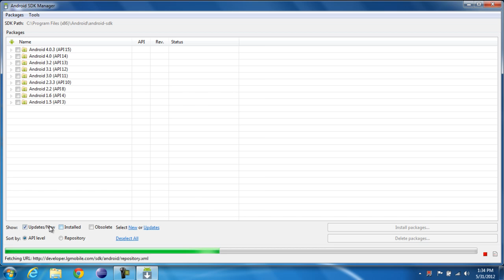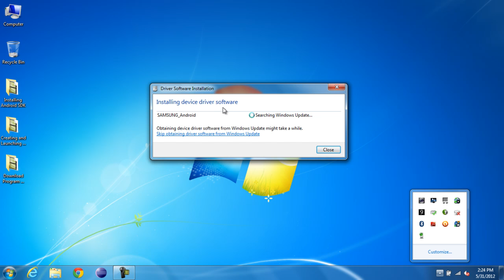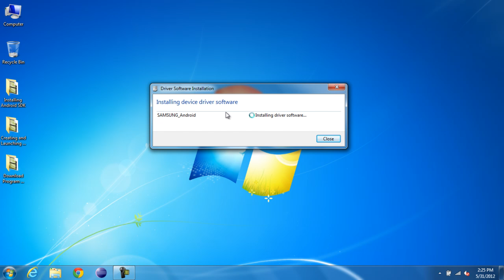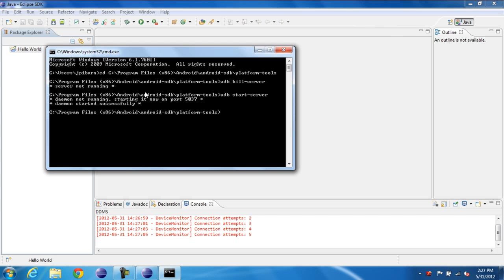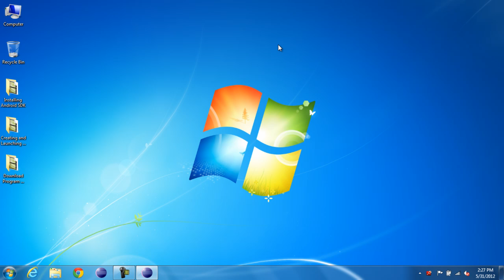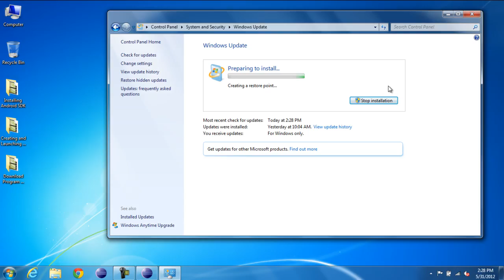Installing an Application to an Android Device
This video is the third of a series of tutorials that will teach you how to work with the Android SDK in the Eclipse development platform. This tutorial specifically shows you how to install an Android application to an Android Device. For more information regarding Android programming please